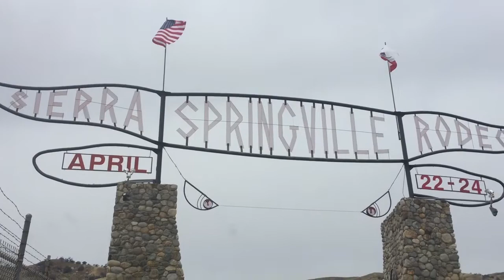Springville California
On the road with adrenaline addiction team members Evan Jayne and Anthony Thomas. This week they show you the beautiful rodeo of Springville CA